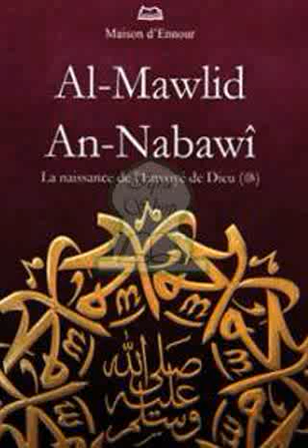Manwloud An nabi BIDAH austaz Ousmane dem 22/10/2020